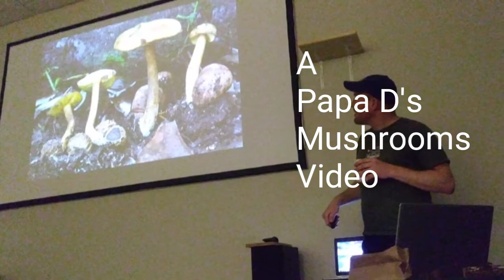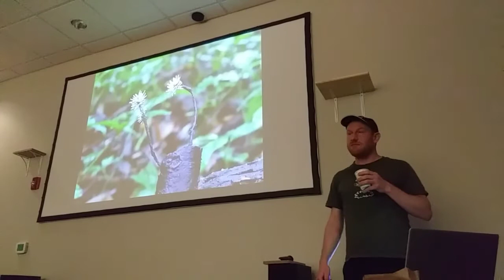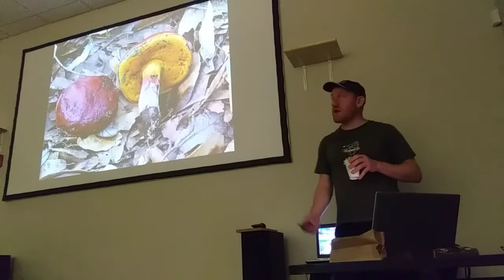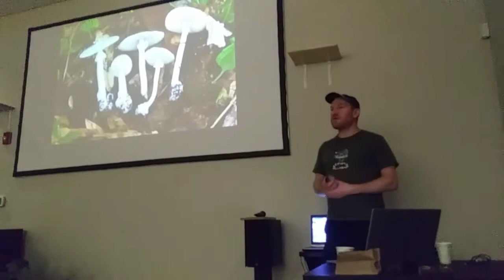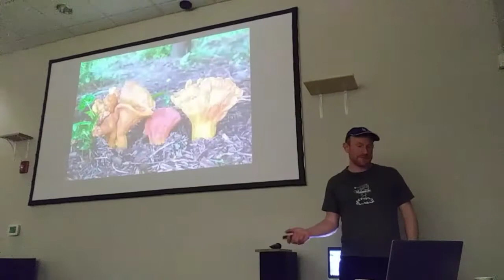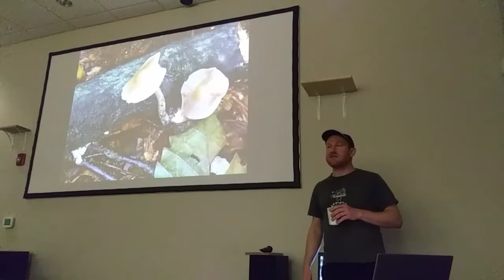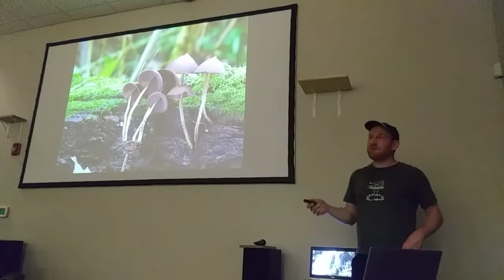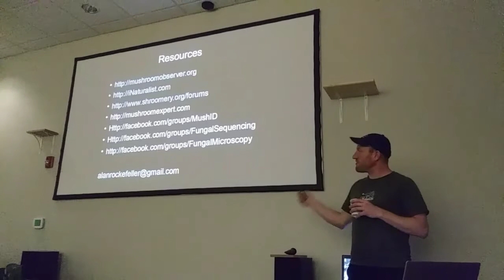Mushrooms Of Mexico 2018 Tour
Alan Rockefeller's Mushrooms Of Mexico 2018 Tour brings excerpts from his many forays into the mountains, and valleys of one the great countries of the world. Great pictures, and descriptions of where to find edible, poisonous, and Psycoactive fungos deep in the jungle, high up into the cloud forest. You may know Mycologist, and Bio-Hacker Alan Rockefeller from "Vice's" "Hamilton's Pharmacopoeia" feature

Check out the field guide mentioned in the video here:

Our Host:
South Carolina Upstate Mycological Society(SCUMS)

Thanks,
Papa D.